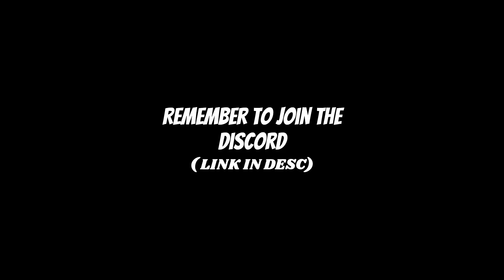Gura is OP! 8000 DMG WIN!